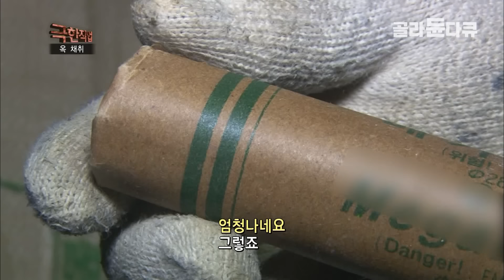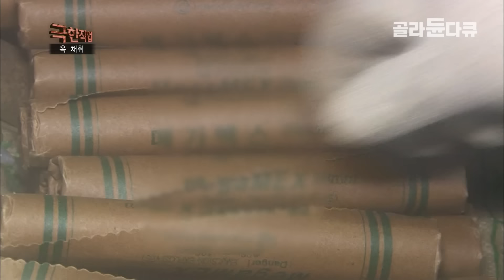중국인들이 사랑하는 한국의 돌! 90%가 중국으로 수출되는 ‘옥’ 채취 현장ㅣ지하 400m 광산, 다이너마이트 60개 폭파시켜 옥을 채취하는 숨 막히는 현장ㅣ극한직업 ㅣ#골라듄다큐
※ 이 영상은 2016년 2월 7일에 방송된 ‹극한직업 - 옥 채취›의 일부입니다.

은은한 빛깔과 색이 아름다운 돌, 동양의 보물로 불리는 옥! 대대로 귀하게 여기고 사랑해 온 옥을 채취하는 광산이 있다. 춘천시 동면에 있는 광산은 국내에서 유일하게 남아있는 백옥광산이다. 이른 새벽부터 작업자들이 모여 옥 광산으로 들어간다. 열차를 타고 지하 400m까지 내려가야 한다. 폭약을 넣을 구멍을 뚫느라 귀를 찢는 굉음이 몇 시간 동안 작업자를 괴롭힌다. 천공한 뒤 장착할 폭약은 무려 60개. 다이너마이트 1개는 화물차 1대를 날려버릴 수 있는 위력을 가지고 있다. 작은 불꽃에도 큰 사고가 날 수 있기에 늘 긴장과 두려움이 따르는 일. 유백색에 광채가 있고 단단한 옥을 채취하기 위해 광부들은 하루 10시간 빛도, 바람도 없는 답답한 땅속에서 일한다. 모처럼 발견한 거대한 옥 광맥에 콧노래가 절로 나오는 광부들. 광산의 로또, 옥을 캐기 위한 지하 400m의 숨 막히는 채취 현장을 소개한다.

강원도 춘천시에 있는 국내 유일한 옥 광산. 그곳 막장에서 일일이 돌을 뚫는 작업이 한창이다. 최대한 깊숙이 뚫어 그 안에 다이너마이트 60개를 넣는다. 최대한 멀리 떨어져 ‘발파’를 한다고 몇 번이나 소리친 후 발파버튼을 누른다. 다시 발파된 장소로 이동하여 옥을 찾는데 갑자기 위로 돌이 떨어진다. 그래도 멈추지 않고 걸어가는 작업자다. 안전모에 달린 불빛 하나로 옥을 선별한다. 이렇게 찾은 옥은 위로 올려보내서 크기별로 나눈 다음 다시 선별작업에 들어간다. 일일이 옥에 붙어있는 폐석들을 제거하고 등급별로 옥을 또 나눈다. 광산 안 작업자들은 옥을 올려보내고 폐석 작업이 한창이다. 옥과 같이 떨어진 폐석들도 전부 치워야 한다. 일일이 돌을 옮기고 나르는 건 전부 작업자가 해야 한다. 짙은 어둠 속 깊은 광산에서 작은 불빛 하나 의지한 채 옥을 찾는 사람들을 만나보자.

40년 넘게 옥 공예가로 사는 장인 강성기씨가 있다. 이곳에서는 옥으로 장신구를 만들고 있다. 제일 먼저 원석을 확인하고, 재단하고, 성형하고, 조각을 해서 2번의 사포 작업을 한다. 옥은 원석을 깎고 새겨서 만드는 것이기 때문에 다른 귀금속과 달리 한 번 파손되면 옥을 버려야 하기 때문에 아주 신중히 작업해야 한다. 또한, 일일이 조각을 내야 하는 일이라 시간 또한 오래 걸린다. 하나를 만들기 위해 4~5일은 기본으로 걸린다고 한다. 40년 넘게 옥을 만진 장인의 손은 차마 말로 표현할 수가 없다. 가공되지 않은 원석에서 아름다운 장신구로 변하기까지! 40년 장인의 하루를 들여다보자.

✔ 프로그램명 : 극한직업 - 옥 채취